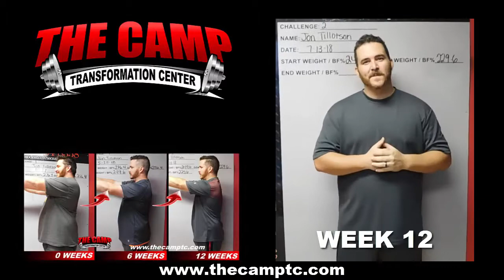Modesto Weight Loss Fitness 12 Week Challenge Results - Jon Tillotson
We will now check the result of Jon's 12 week weight loss challenge!